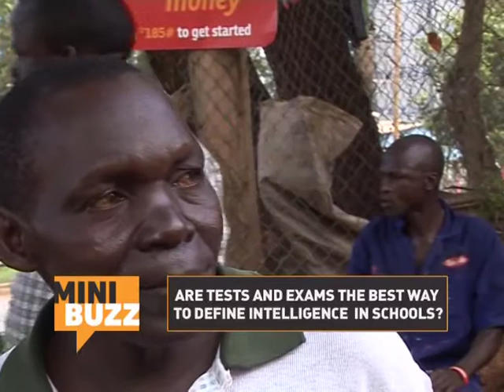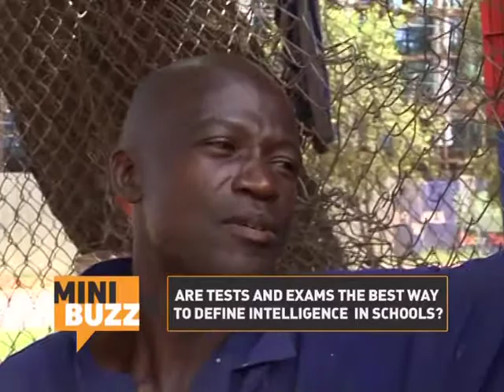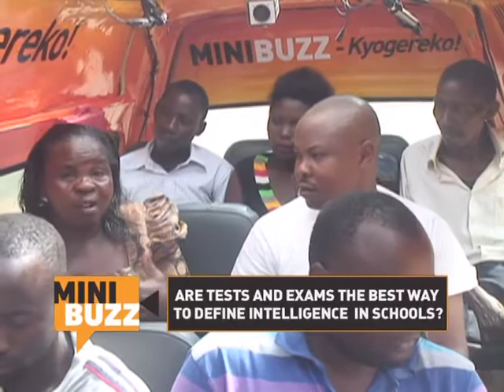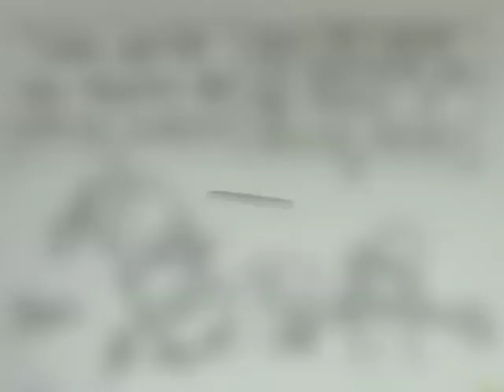Minibuzz Uganda: Do tests really define intelligence?